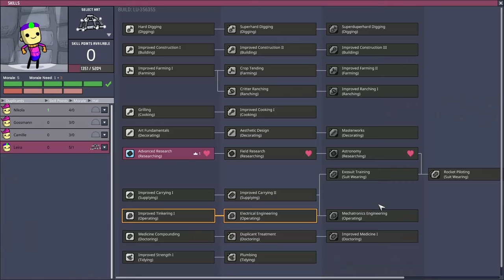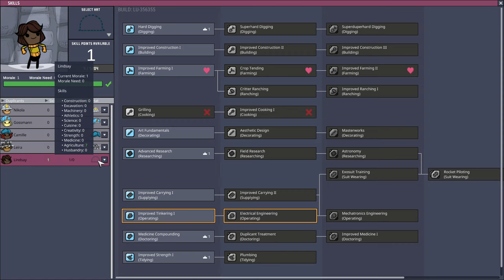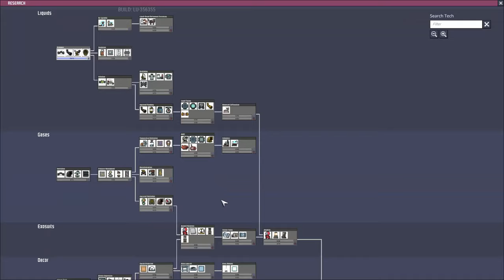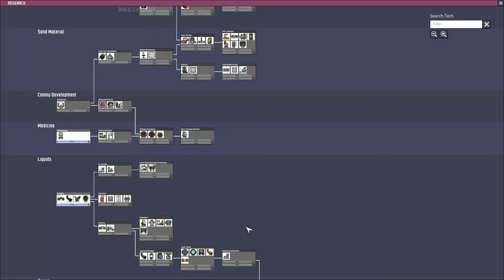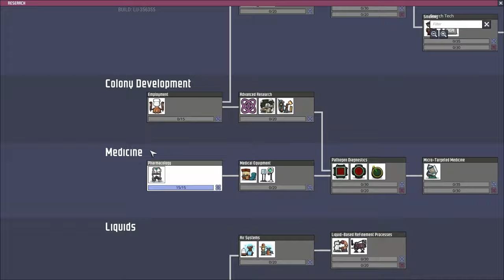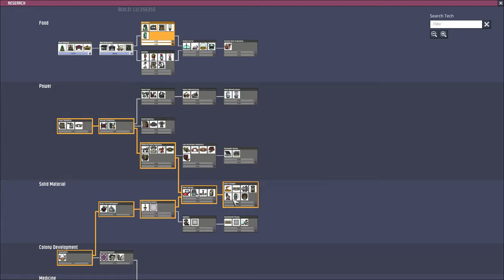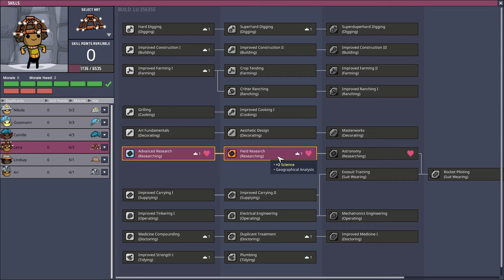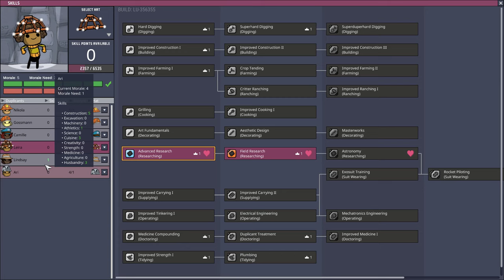Oxygen Not Included ⊳ Gameplay PART 1 - No Commentary【Walkthrough | 1080p Full HD 60FPS PC 】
First look at this interesting game from the devs of Don't Starve. will I make it to the moon ? :X

===Description===

Game is recorded in Full HD on maxed settings, 1080p 60fps on PC. Depending on the popularity will make more videos of this game :)

Oxygen Not Included is a space-colony simulation video game being developed by Klei Entertainment. Oxygen Not Included allows players to manage their colonists and help them dig, build and maintain a subterranean asteroid base. Players will need water, warmth, food, and oxygen to keep them alive, and even more than that to keep them happy. Good luck and don't forget your multi-tool!